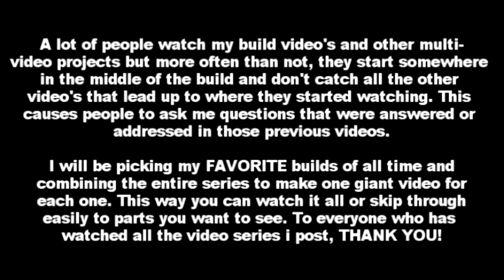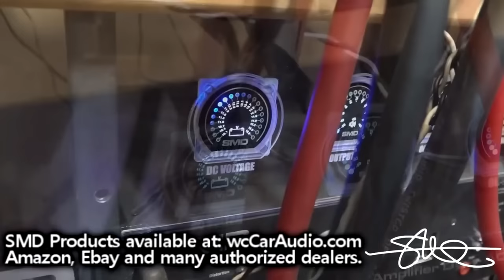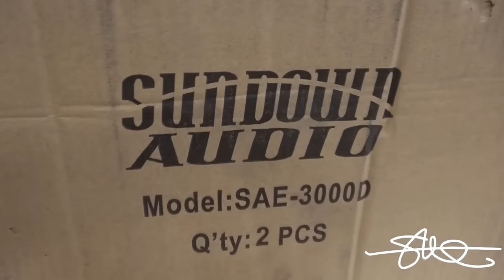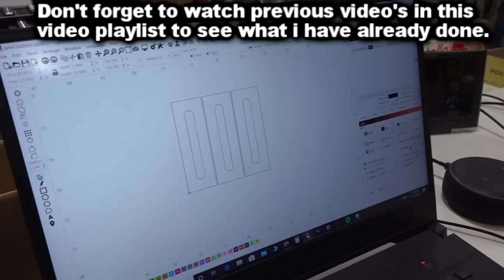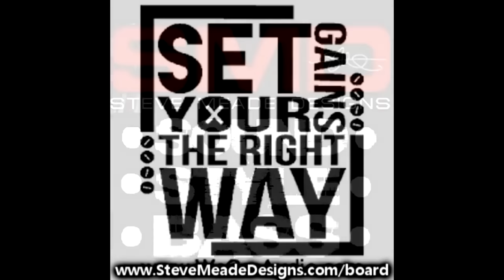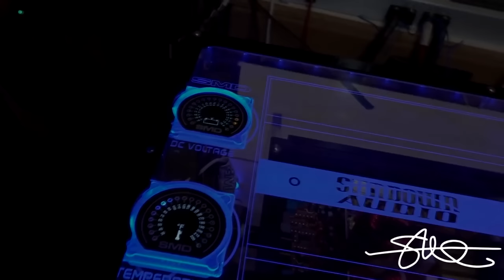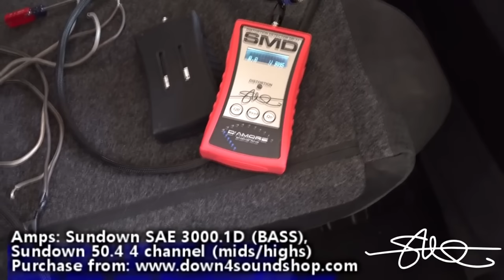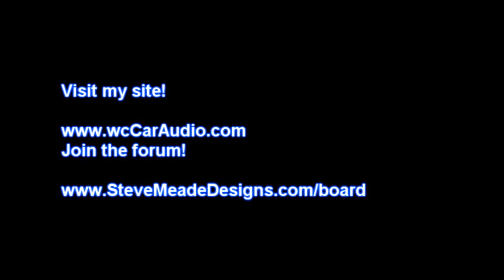Bump in the Trunk - 2 12's on 3,000 watts! full system install start to finish + 1 year update!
I did some major shop upgrades and moved a lot of things around in the past few months. I found Jareds (see previous "a learning experience" video's) rear metal plates and his amp boxes on the shelf.  I figured if he wanted them he could come by and grab them.  While he was at the shop i could get a quick little update on how the system has been treating him for the last year.

You have seen this series and wonder WHY they are being combined and re-uploaded with the one year update? see below:

A lot of people watch my build video's and other multi-
video projects but more often than not, they start somewhere
in the middle of the build and don't catch all the other
video's that lead up to where they started watching. This
causes people to ask me questions that were answered or
addressed in those previous videos.

I will be picking my FAVORITE builds of all time and
combining the entire series to make one giant video for
each one. This way you can watch it all or skip through
easily to parts you want to see. To everyone who has
watched all the video series i post, THANK YOU!